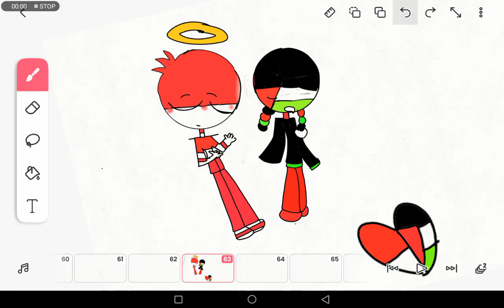巴勒斯坦love印度尼西亚♥️